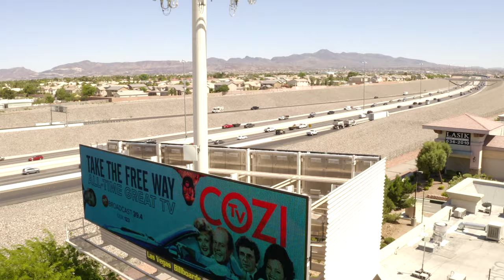Las Vegas Billboards drone video - faces 422 and 423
Drone video footage of Las Vegas Billboards faces 422 and 423 located on East I-215 @ Windmill.